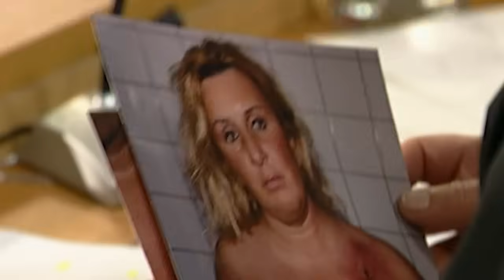Timos verzweifelter Kampf um Anerkennung | 1/2 | Richterin Salesch | SAT.1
Dem 16-jährigen Timo wird vorgeworfen, eine Tankstelle überfallen und die Inhaberin dabei angeschossen zu haben. Doch der Junge beteuert seine Unschuld, obwohl er zugibt, die Tatwaffe vor Wochen aus dem Waffenschrank seines Vaters gestohlen zu haben. Wollte sich Timo mithilfe des Überfalls bei seinen Freunden Respekt verschaffen?